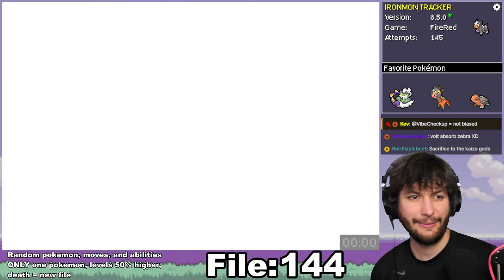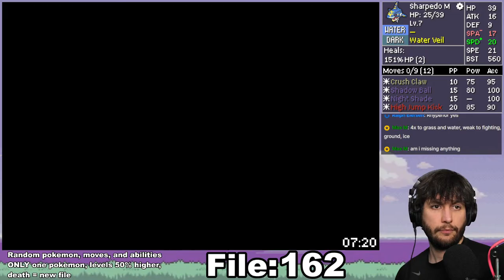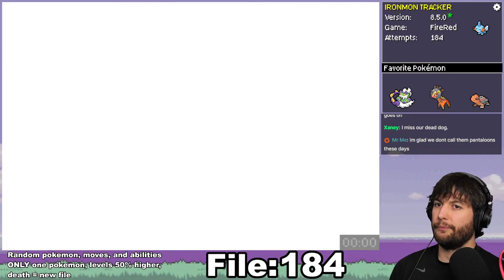I think I have an abusive relationship with kaizo ironmon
Kaizo Ironmon firered natdex!

ALL THINGS ABOUT THE CHALLENGE CAN BE FOUND HERE

This is a challenge popularized on twitch, created by iateyourpie. Join the official discord for plugins and tools to help you try this challenge yourself!